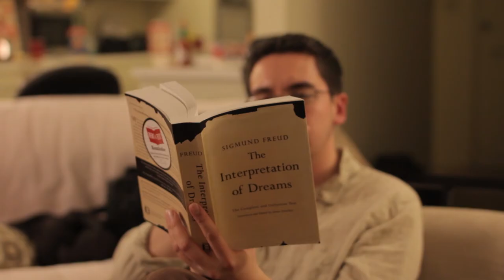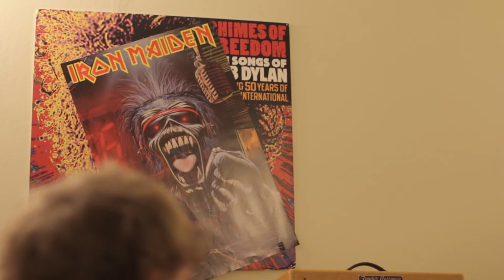Making It - Promo Trailer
Just a fake promotional trailer for the Giant Film Challenge!